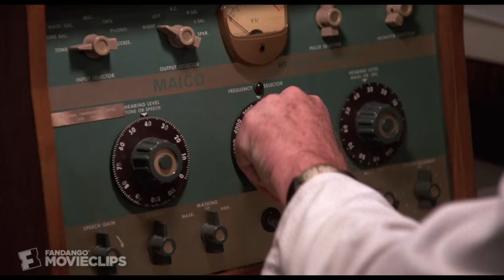Hannah and Her Sisters (3/11) Movie CLIP - The Hypochondriac (1986) HD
CLIP DESCRIPTION:
Mickey (Woody Allen), a hypochondriac, goes to the doctor complaining of hearing loss.

FILM DESCRIPTION:
A Woody Allen Manhattan mosaic, Hannah and Her Sisters concerns the lives, loves, and infidelities among a tightly-knit artistic clan. Hannah (Mia Farrow) regularly meets with her sisters Holly (Dianne Wiest) and Lee (Barbara Hershey) to discuss the week's events. It's what they don't always tell each other that forms the film's various subplots. Hannah is married to accountant and financial planner Elliot (Michael Caine), who carries a torch for Lee, who in turn lives with pompous Soho artist Frederick (Max Von Sydow). Meanwhile, Holly, a neurotic actress and eternal loser in love, dates TV producer Mickey (Allen), who used to be married to Hannah and spends most of the film convinced that he's about to die. Appearing in supporting parts are Lloyd Nolan and Maureen O'Sullivan (Farrow's real mom), as the eternally bickering husband-and-wife acting team who are the parents of Hannah and her sisters. The film begins and ends during the family's traditional Thanksgiving dinner, filmed in Farrow's actual New York apartment. Unbilled cameos are contributed by Sam Waterston as one of Wiest's brief amours and Tony Roberts as one of Allen's friends. Hannah and Her Sisters collected Oscars for Michael Caine, Dianne Wiest, and Woody Allen's screenplay.

CREDITS:
TM & © MGM (1986)
Cast: Ira Wheeler, Richard Jenkins, Woody Allen
Director: Woody Allen
Producers: Charles H. Joffe, Gail Sicilia, Robert Greenhut, Jack Rollins
Screenwriter: Woody Allen